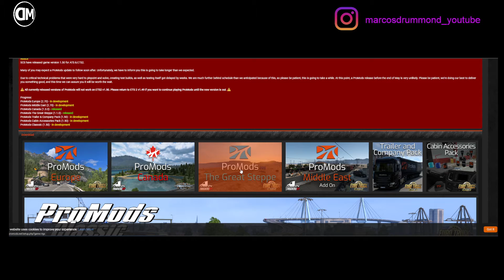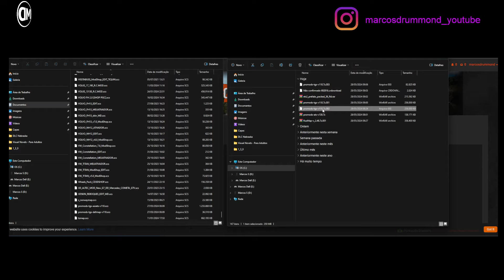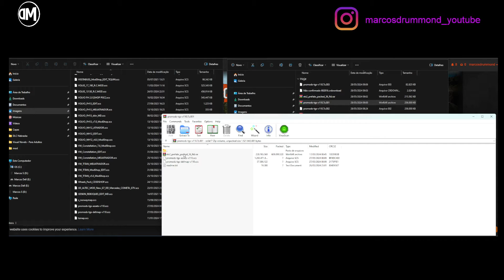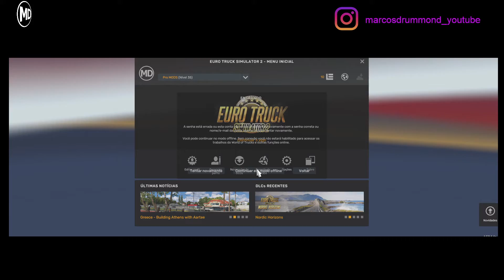Lançada a Atualização para ProMods The Great Steppe, para ETS 2 1.50! Fazendo Download e Instalando!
Arquivo .Def para jogar On-Line com seus amigos no Convoy.
Basta se inscrever neste Mod na Steam, e assim não usar o .Def gerado no Site do ProMods ao ter efetuado o Download da Versão 2.65(não compatível com ETS 2 1.48).

ProMods 2.65 Convoy Mode Support - Steam Workshop(Updated for ProMods Europe 2.65, compatible with ETS2 1.47)

Excelente 2024!